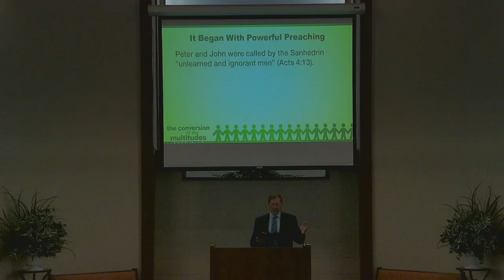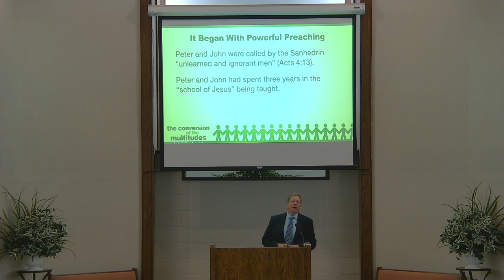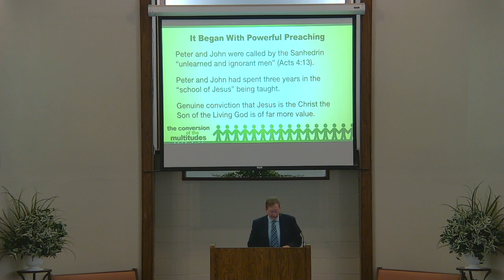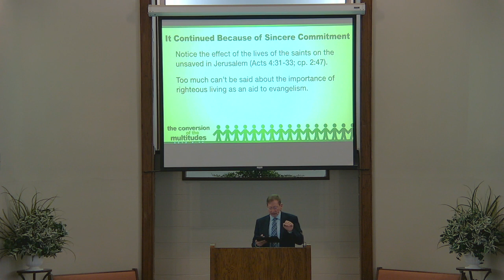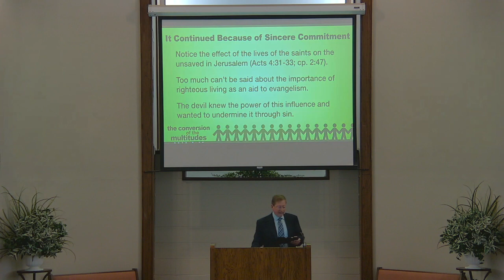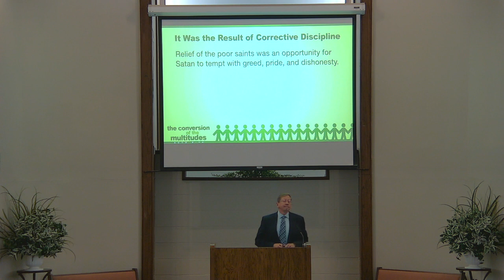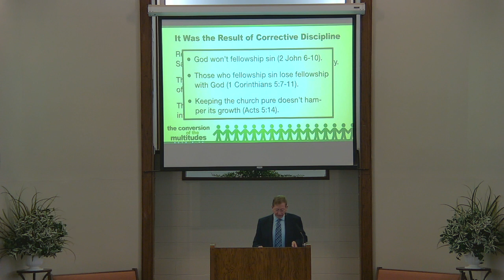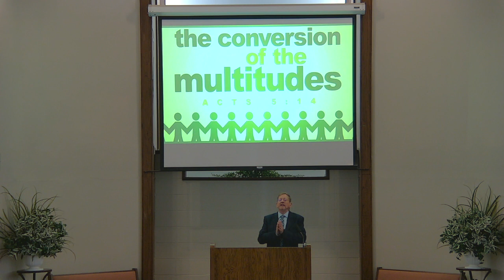The Conversion of the Multitudes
The conversion of the multitudes in Acts 5:14 show that the expectation of trial, adversity, and self-denial weren’t hindrances to the growth of the church, while materialism, greed, and covetousness hamper the gospel’s growth. Watch for three reasons why the gospel was so successful.